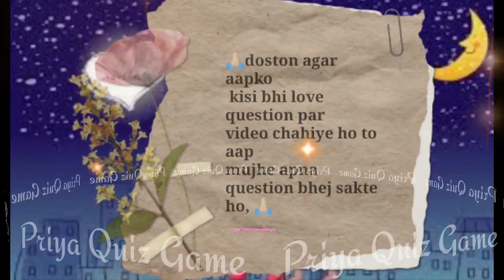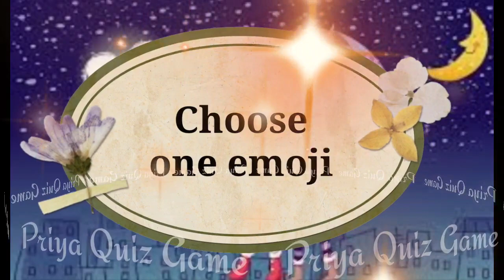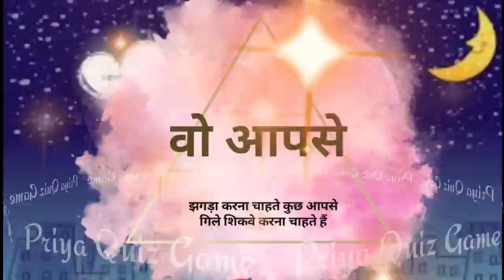aaj wo aapse kya chahte hai kiss ya romantic baatene ya jhagda karna| love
and
                                    plz visit again